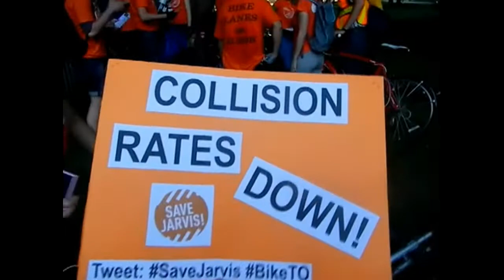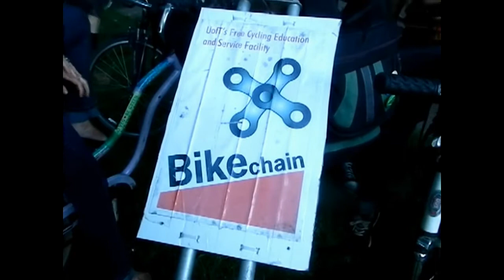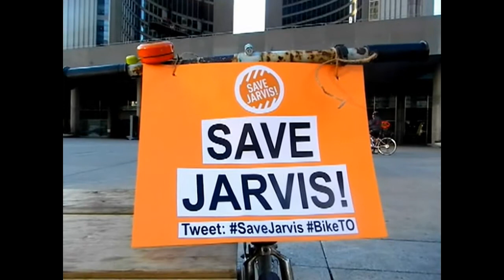HiMY SYeD -- Ride for Jarvis Bike Lanes, Allan Gardens, Nathan Phillips Square, Toronto June 13 2012